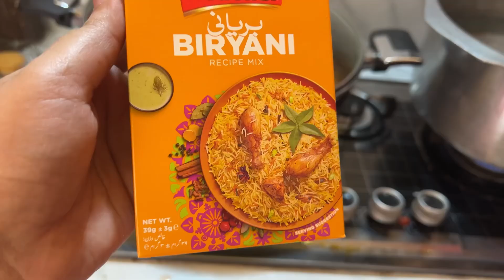Delicious Biryani|Simple and Easy|100% Restaurant Style NO extra spices#biryanirecipe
Helo biryani loverzzz...!
Here arebthe most delicious biryani recipe ever must try and you will compell to drop a comment